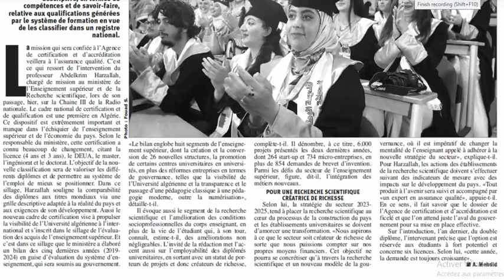Vers la création d'un nouveau cadre national/ Diplôme universitaire